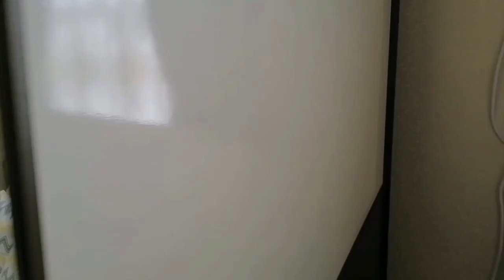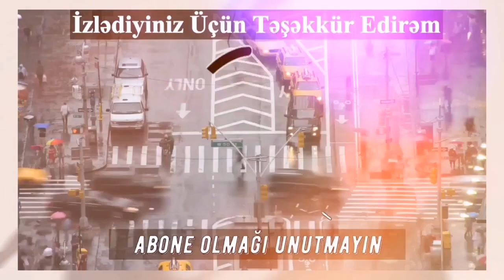Vlog. 🏡Ev turu 👰🏻Gəlin gəldiyim ev. Çoxdan gözlənilən video.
Videoda səs problemləri olduğundan yenidən yüklədim. Təkrar baxaraq dəsdəyinizi əsirgəməyin🤎🤎🤎